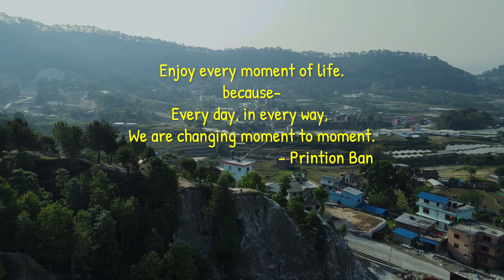EXCITEMENT ALL OVER - NAULIN BHADRAKALI JATRA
Hello! In this video I shared some information and scenes about Naulin Bhadrakali Jatra and story of Gamcha.

Enjoy every moment of life.
because-
Every day, in every way,
We are changing moment to moment.